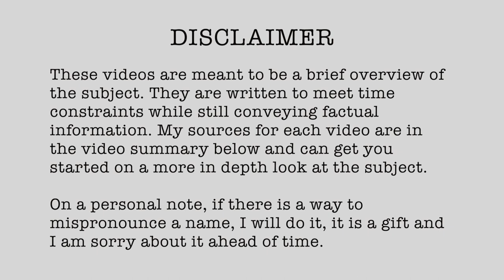1863-40 Battle of Aldie June 17 1863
A small skirmish in the Blue Ridge Mountains in a lethal cat and mouse of the Gettysburg Campaign.

1863 (Published 08/21/2022)

// RESEARCH LINKS

• (1863, June 30) "The Fight at Aldie." The Times-Picayune (New Orleans, Louisiana, USA), pp.4.
• (1863, June 19) "Reading Matter." Evening Star (Washington, The District of Columbia, USA), pp. 2.
• (1863, June 20) "Particulars of the Cavalry Fight at Aldie." Bangor Daily Whig and Courier  (Bangor, Maine, USA), pp. 3.
• (1863, June 20) "The Cavalry Battle at Aldie, by Edgar Snowden Jr." Alexandria Gazette  (Alexandria, Virginia, USA), pp. 1.
• (1863, June 25) "News by Telegraph." Rutland Weekly Herald  (Rutland, Vermont, USA), pp. 8.

🎶 MUSIC SOURCES/CITATIONS

Composition: J. Durnal; Performance: USMA Band; Composition Date 1863; Performance Date: 1990;  Public domain, via Wikimedia Commons